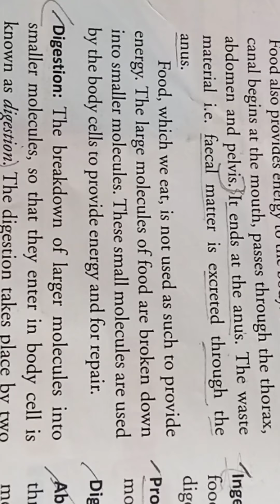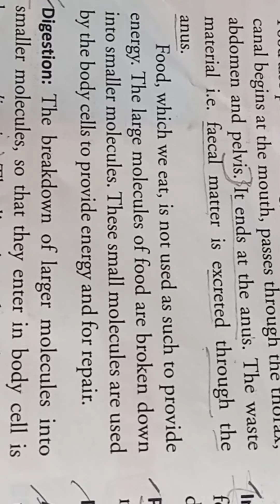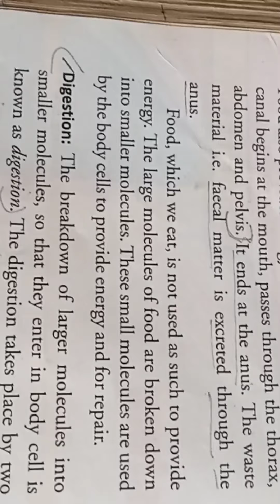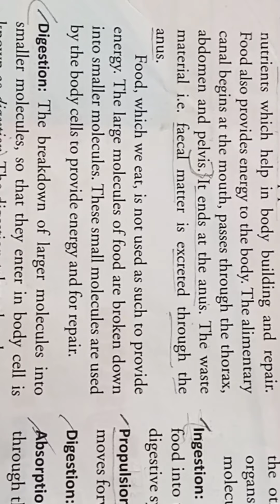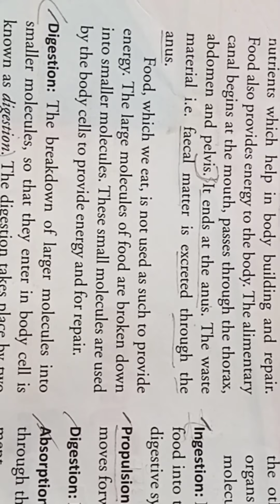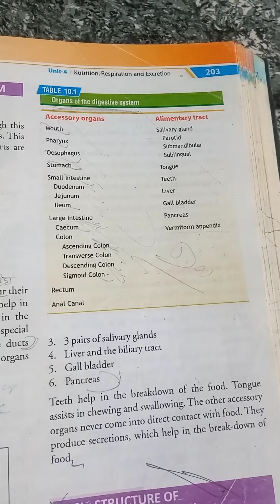Digestive system||Easy notes